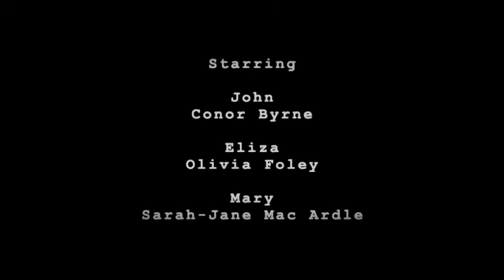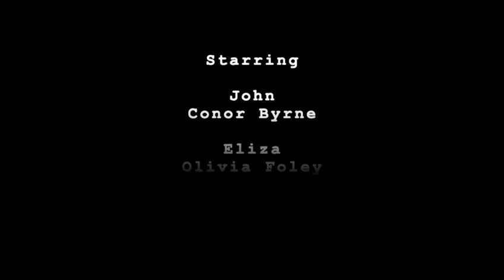B.L.O.G. Episode 1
St. Brigid's Drama Group (est. 1949) presents its very first ONLINE production 'B.L.O.G.' written & directed by Ógie Harmon, starring Sarah-Jane McArdle as 'Mary', Olivia Foley as 'Eliza' & Conor Byrne as 'John'.